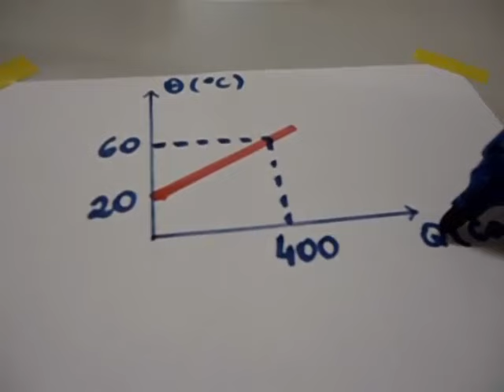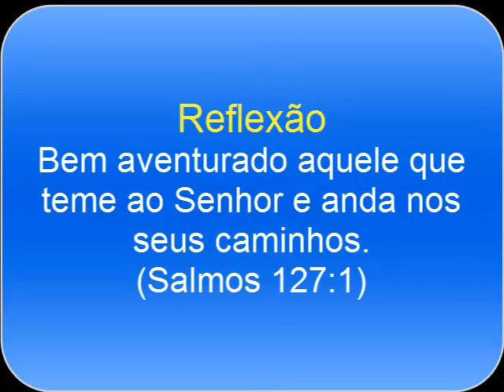Física - Calorimetria | Questão 2 | Prof. Edson Dias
O gráfico nos mostra a variação da temperatura de um corpo em função da quantidade de calor recebida. Calcule a capacidade térmica do corpo.